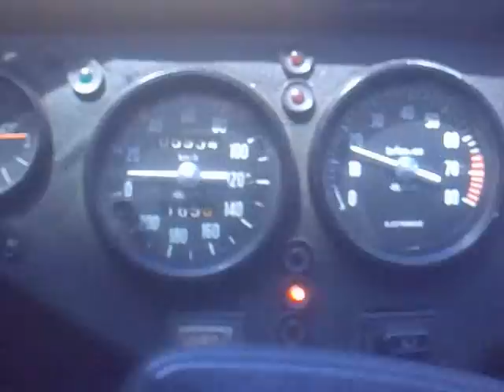Citroen 2cv 1300cc 65 HP By Stef.mp4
Citroen 2cv 1300 cc 65 HP By stef..! Engine Suspension and some more gadgets changed...!:P